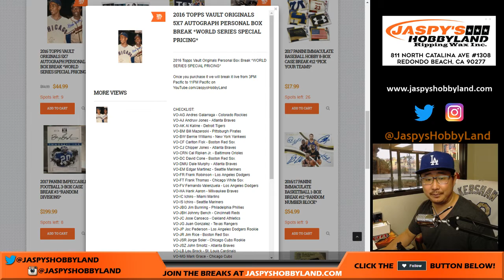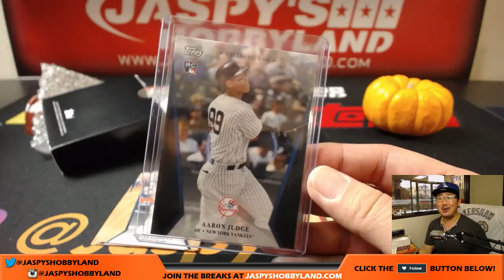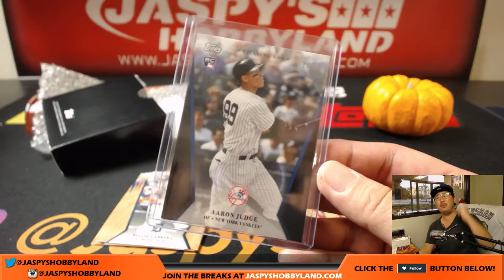1/1 JUDGE! - Sa, 10/28/17 [1Box PERSONAL (Jeff & Max E)] - 2017 Topps On-Demand Set #2 - 600 HR Club